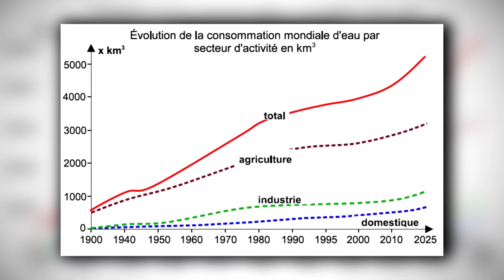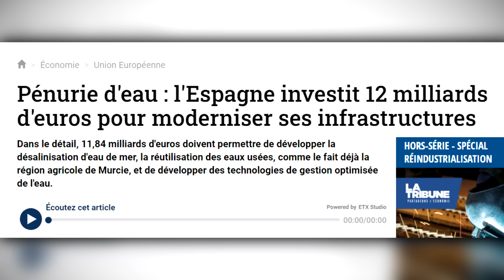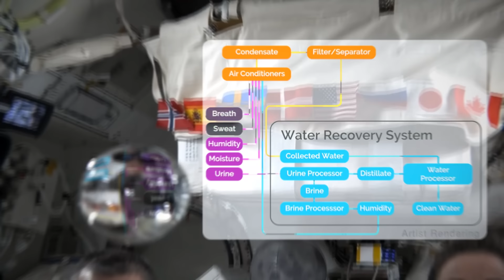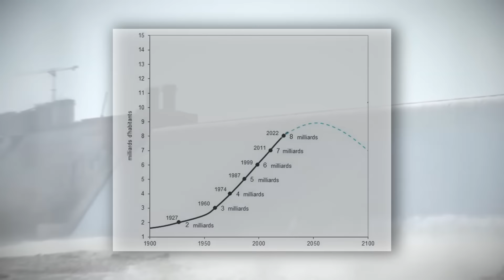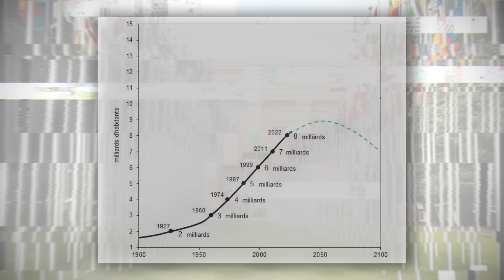Et Si l’Humanité Arrivait à Court d'Eau Douce ?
Jouez à Conflict of Nations gratuitement sur PC, IOS et Android !
🔗Déroule la description pour les liens !

Et dans toutes vos librairies !

AlterHis est désormais disponible en podcast !

00:00 Intro
01:57 Sponsor
03:03 Scénario